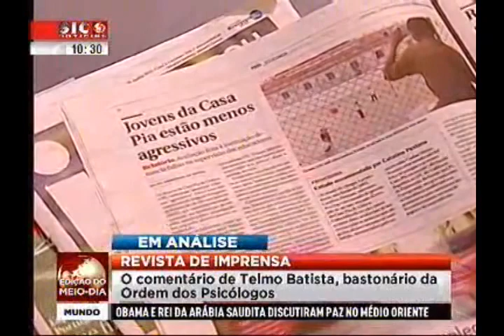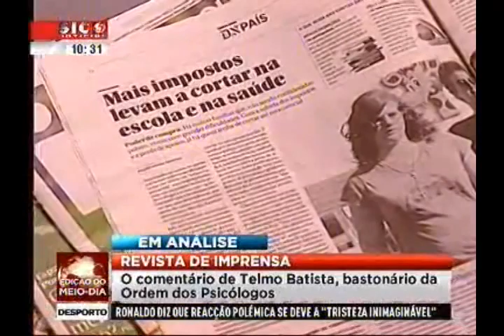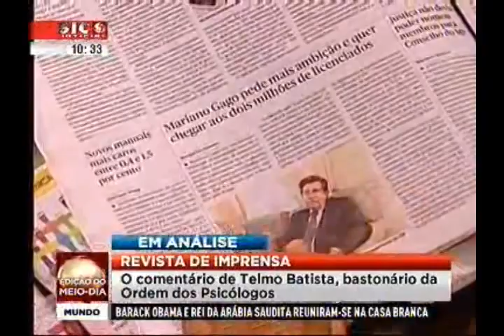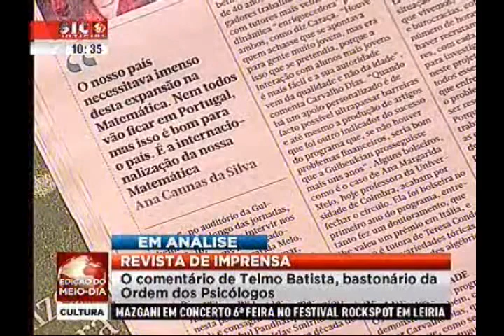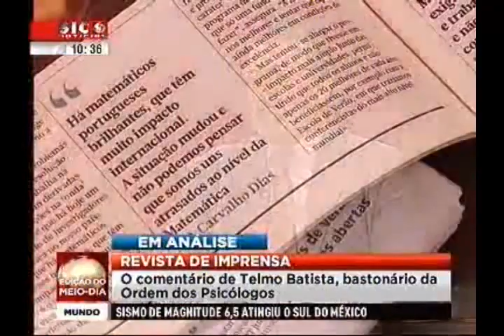Revista de Imprensa do Bastonário da Ordem dos Psicólogos - Parte 1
Comentários de Telmo Baptista, na SIC Notícias, a 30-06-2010.